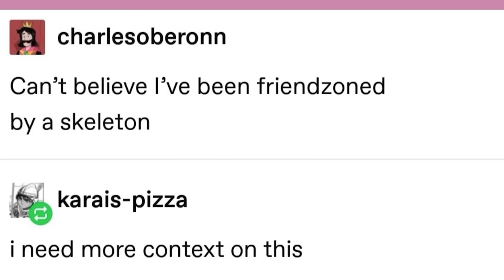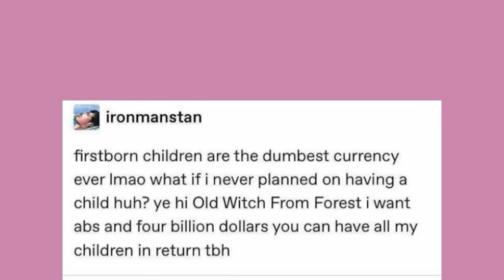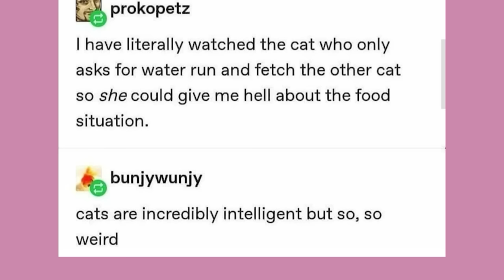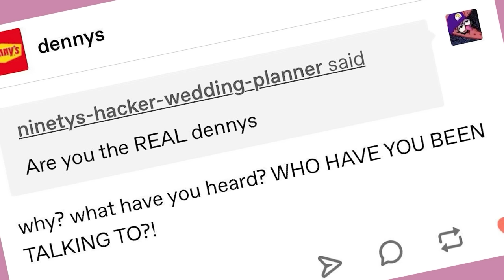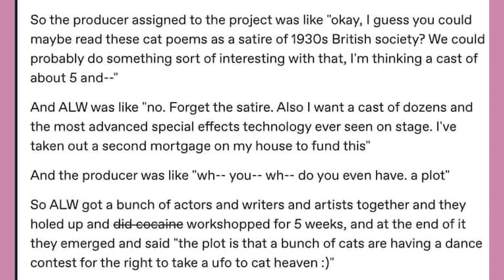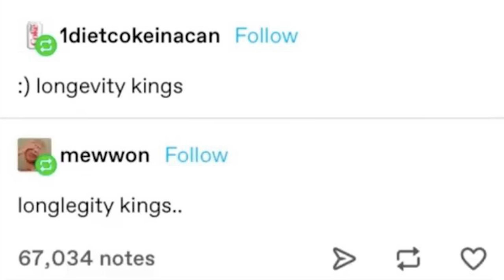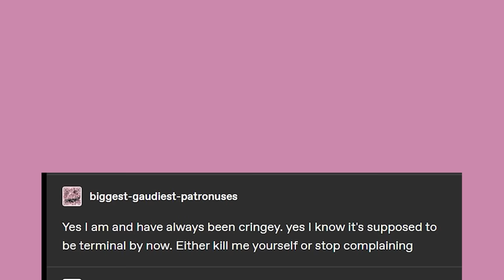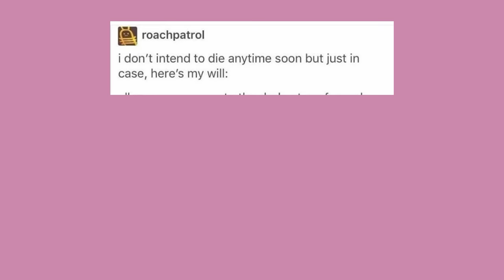It Came From Tumblr #73 | Binge Compilation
Cyana PLUSHIE!
If we hit the goal of 400 sales, they will be made officially~!

Got Stuff You'd like to Send? Send it to:
P.M. Seymour